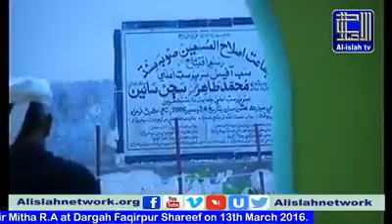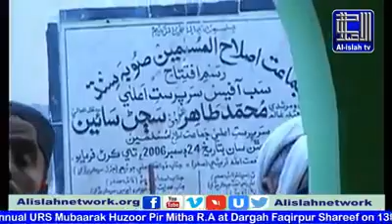Sajjan Sain Talqeen e Muraba karte hoe